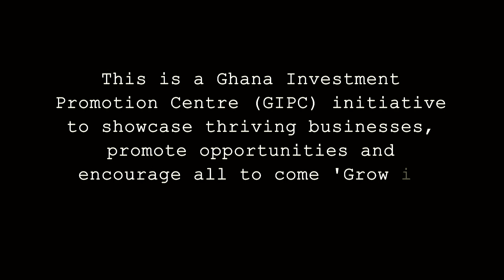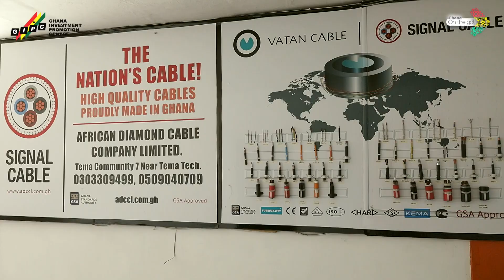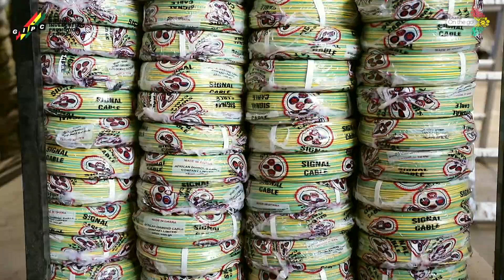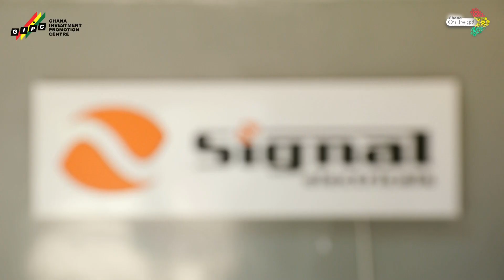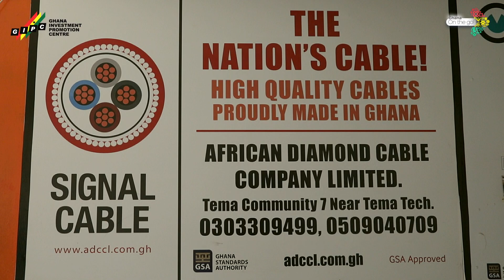GROW GHANA🇬🇭- African Diamond Cable (Signal Electricals)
Operating with high-grade machinery, African Diamond Cable (Signal Cable) produces a wide range of quality electrical equipment, and cables for markets in Ghana and beyond.

With the AfCFTA presentating an even bigger market, the company is on a quest to further expand its operations within the African region.